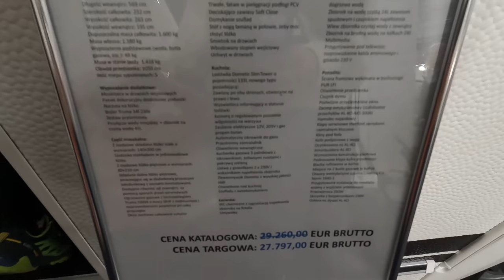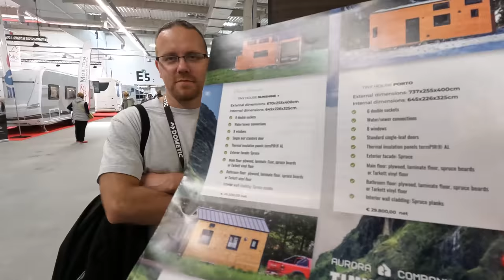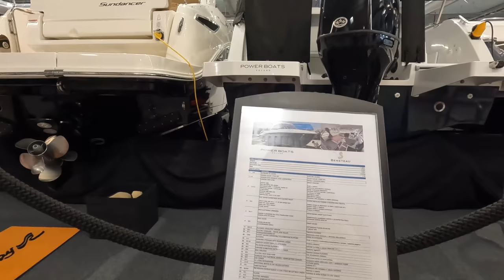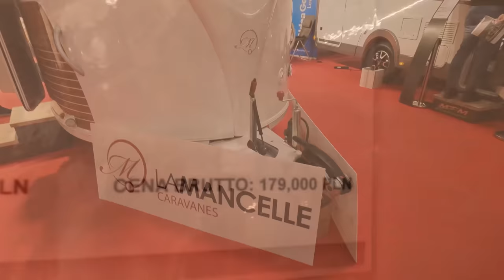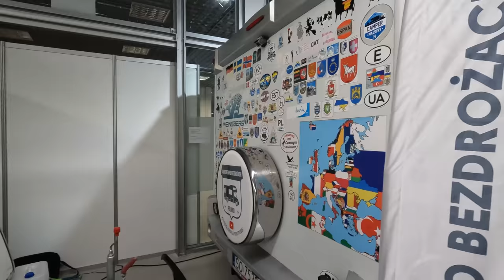Camper&Caravan Show 2021 spotkanie z Kapitan Przyczepa👍 KamperManiak👍 oraz Kamperem po bezdrożach 👍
W sobotę po pracy spakowaliśmy Ferdka i ruszyliśmy na Camper&Caravan Show 2021, który odbył się w Ptak Warsaw Expo.
Na temat zlotu nie mamy zdania, bo w nim nie uczestniczyliśmy, ale targi podobały nam się bardzo.
Oprócz pięknych, lśniących kamperów, przyczep i kampervanów spotkaliśmy na targach niesamowite osoby 🥰🥰. Nawet udało się wymienić naklejeczki z  @KapitanPrzyczepa , @KamperManiak , @kamperempobezdrozach-bozen9271,   , których zobaczycie w naszej relacji 🙂🙂 i których serdecznie pozdrawiamy 🥰

Dziękujemy też za towarzystwo @wilczkowe podróże🥰, jak zawsze można na was liczyć